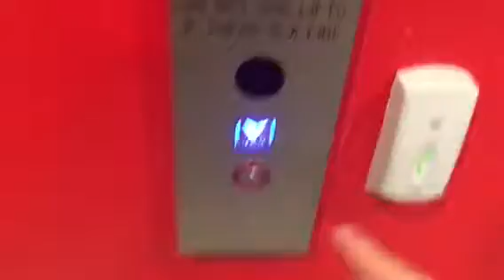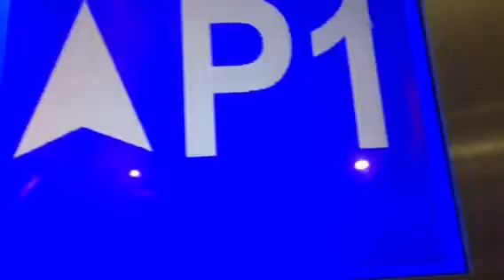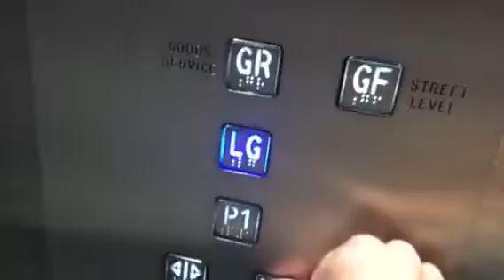Another liftronic elevator at a nib medical centre in Chatswood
Takes you to the goods level carpark and medical centre made in the modern years.